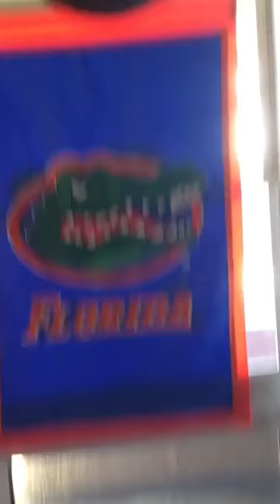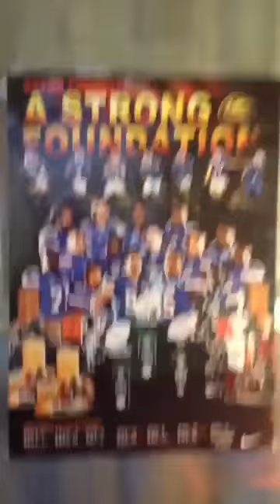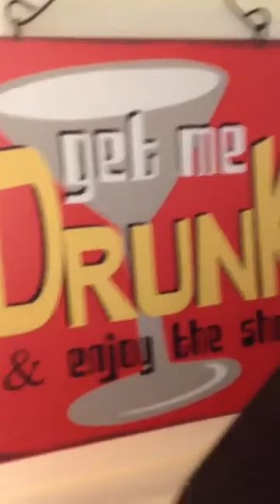My gator girl cave